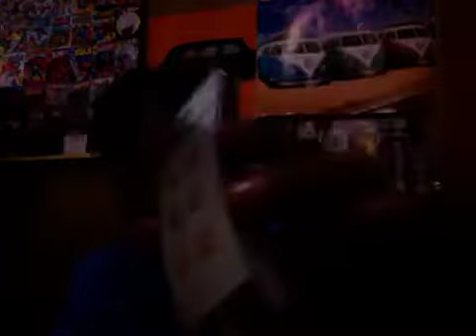わさびのり太郎！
わさびのり太郎！を私ヨシダノリマサが語ってみました☆~*~★~*(๑-◡-๑)~☆~*~★~*~